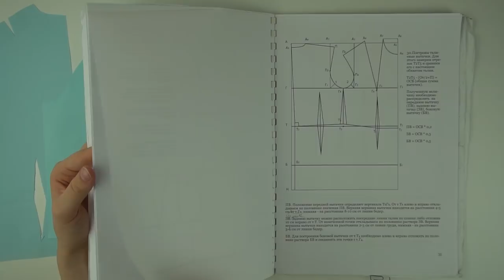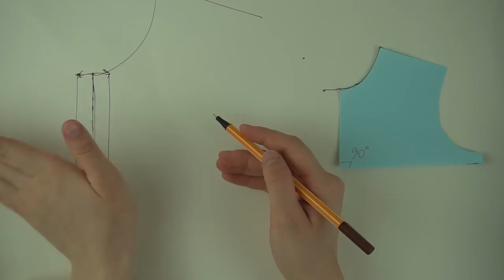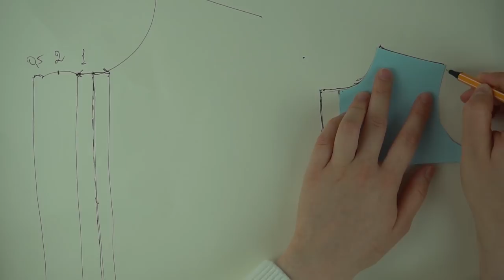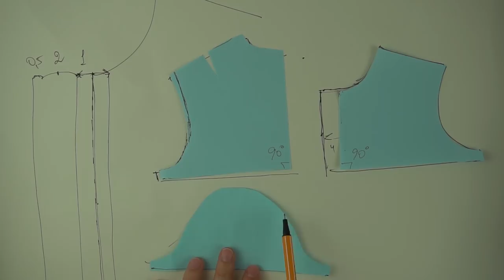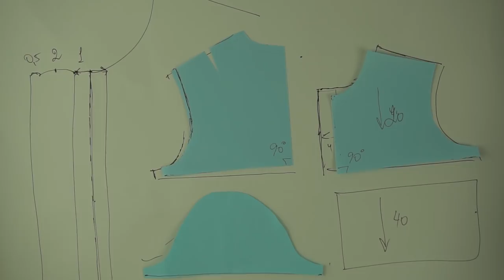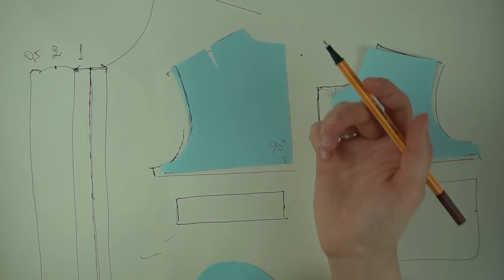Воздушная блуза из батиста с "мушками" / Bespoked.ru